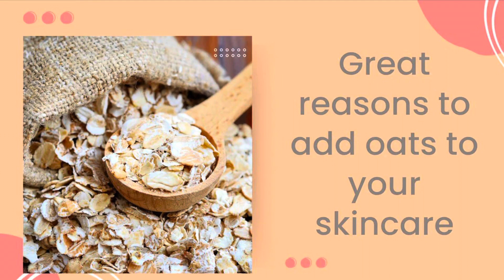💯Skin Whitening Face Mask | Oats DIY | For all skin type | Natural & Effective | Brightening Face